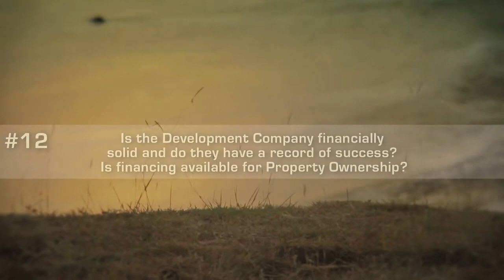Questions #12 You Should Ask When You Buy Properties Overseas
12. Is the Development Company financially solid and do they have a record of success? Is financing available for Property Ownership?